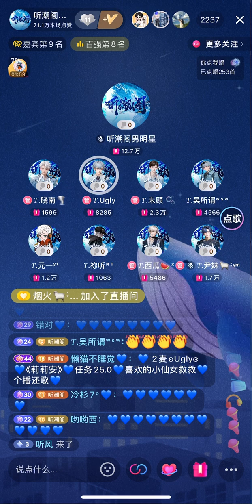1107 莉莉安 — Ugly